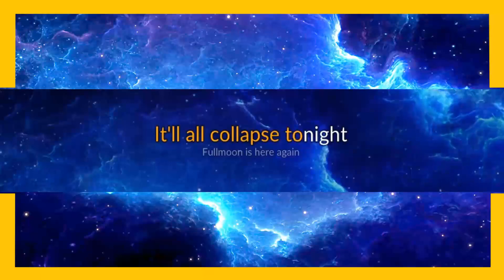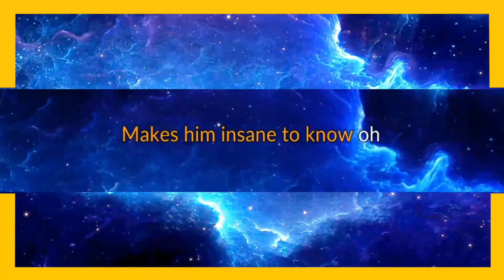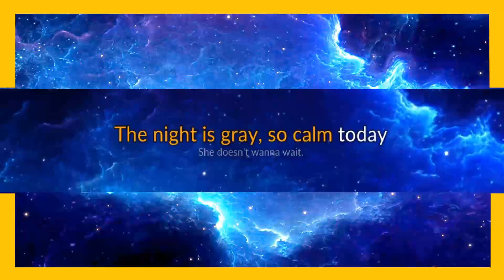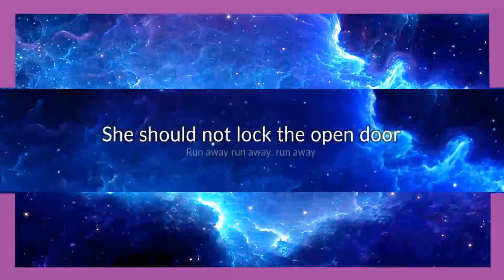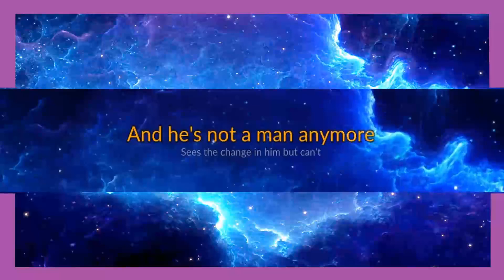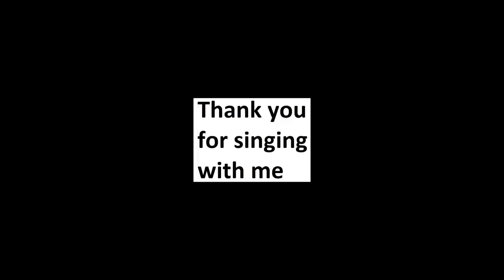Sonata Arctica - Full Moon karaoke open duet, part 2.